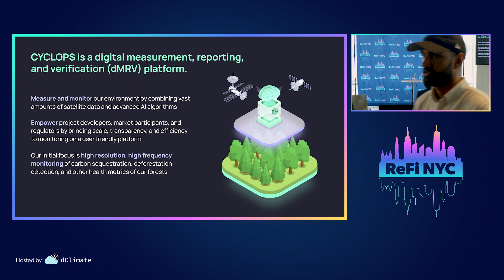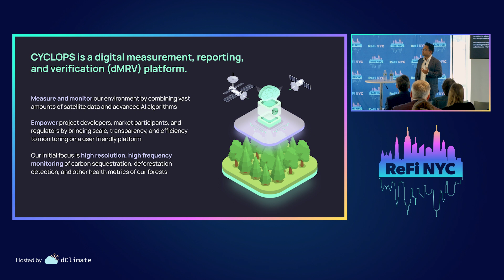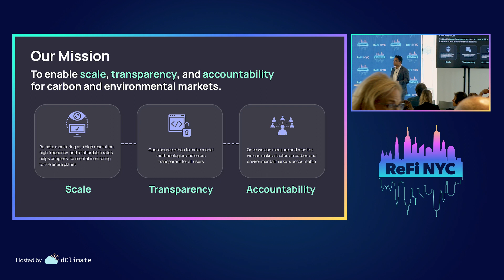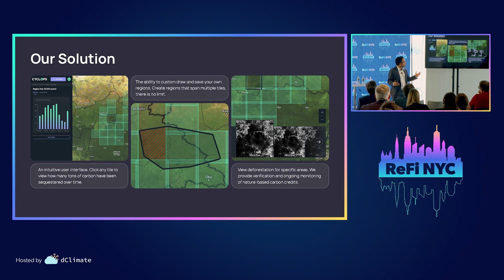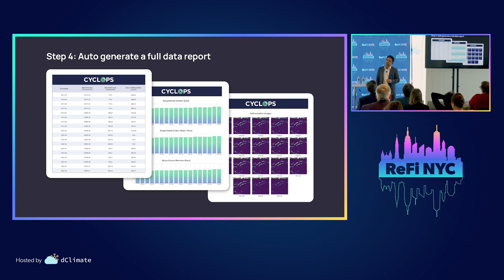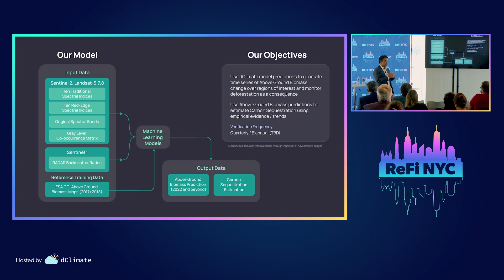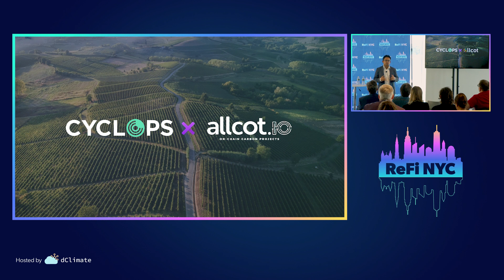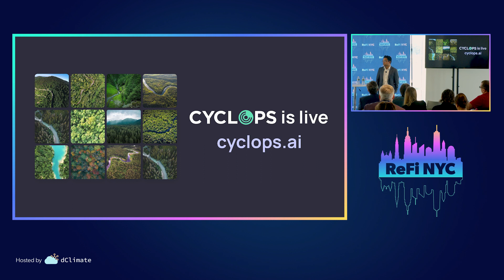ReFi NYC 2023 - Announcing CYCLOPS, Sid Jha, Co-Founder of dClimate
Sid Jha, co-founder of dClimate, announces CYCLOPS an innovative digital Measurement, Reporting, and Verification (dMRV) platform engineered to reshape the monitoring and management of natural capital and carbon markets globally.

TIMESTAMPS
00:00 - Introduction
00:17 - What is dMRV?
02:49 - Our Mission
05:29 - What is the Problem?
07:04 - Our Solution
09:50 - The User Experience
11:07 - Data & Technology
13:47 - Why Do We Need This?
15:49 - Partnerships
17:56 - Conclusion